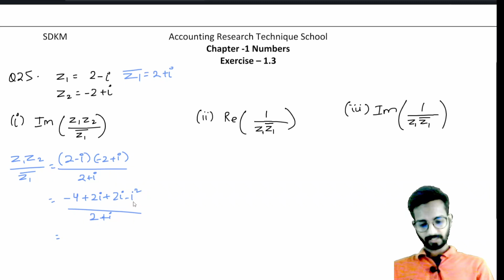Solved ML Aggarwal Class XI Exercise 1.3 Q21 to 30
This video helps to solve exercise 1.3 from question 21 to 30.